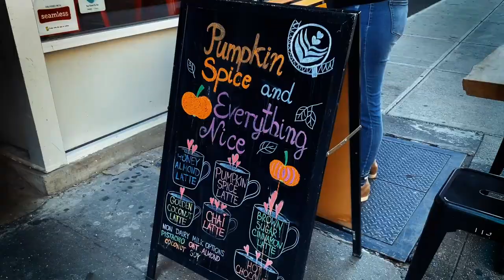Zoloft PSL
A commercial for the NEW Zoloft PSL

I've Got Munchies is a public access TV show airing on Manhattan Neighborhood Network on Mondays at 11pm. For full episodes check out- FREE on iTunes and Youtube.